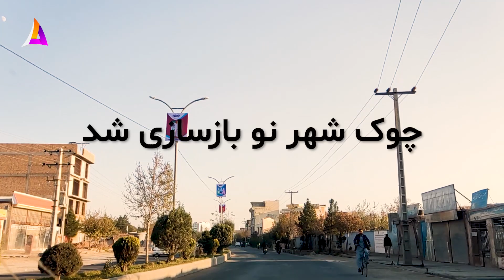چوک جدید شهرنو در ولایت هرات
شهر هرات آهسته آهسته چهره اش را تغییر میده و روز به روز آبادی آن بیشتر میشه در این ویدیو از چوک جدید شهرنو که جدیداً بازسازی دیدن میکنیم از شما دعوت میکنم که ویدیو را تا آخر بیننده باشید
لطفا ویدیو را لایک کنید و با دوستان خود به اشتراک بگذارید
برای حمایت از ما چینل ایمیزلند را سابسکرایب

لطفا ما را در شبکه های اجتماعی دنبال کنید